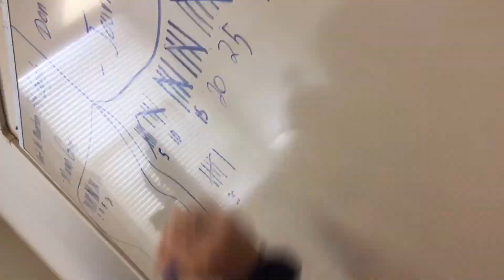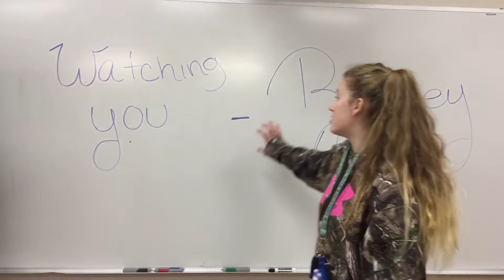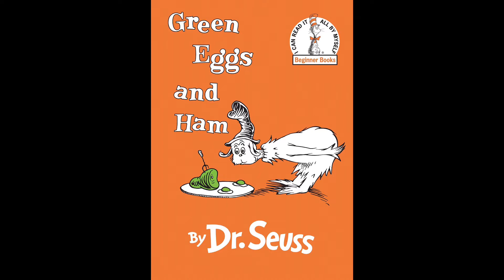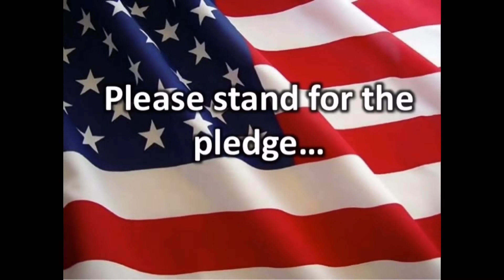GTV - S2E6 - 01/24/20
Daily news for New Brockton High School.

- Editing/Production:

Ryder Tetreault
Paula McKenna

- Videography:

Mary Beth Smith
Michael Holder

- Actors:

Cole Minkler
Paula McKenna
Ethan “Moose” Kennedy
Cody Murphy
Nichole Blaydes
Russell Weeks
Maddox Callahan
Ryder Tetreault
De’Shawn Mcleod
Josh Cardwell
Ethan Stinson
Kaden Hood
Clay Cotney
Sprinkle
Spy